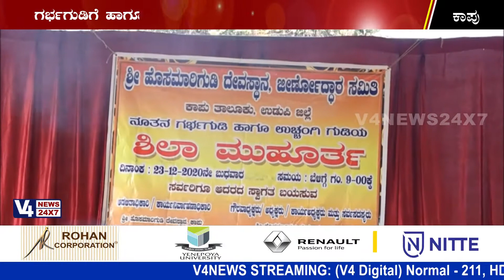ಕಾಪುವಿನ ಇತಿಹಾಸ ಪ್ರಸಿದ್ಧ ಹೊಸ ಮಾರಿಗುಡಿ ದೇವಸ್ಥಾನ : ಜೀರ್ಣೋದ್ಧಾರ ಪ್ರಯುಕ್ತ ಗರ್ಭಗುಡಿಗೆ ಶಿಲಾ ಮೂಹೂರ್ತ